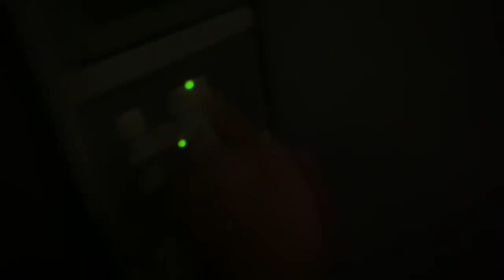Long Long Days.....The Truth Of The Life As A Flight Attendant | Flight Attendant Vlog #7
Follow me around my trip and what It is like to be a flight attendant with long duty days and short overnights.